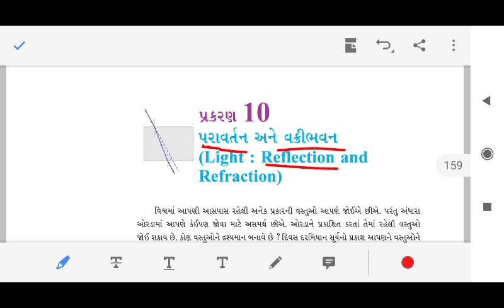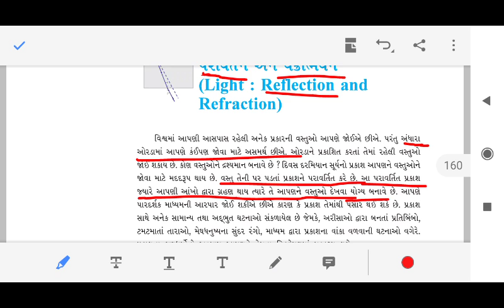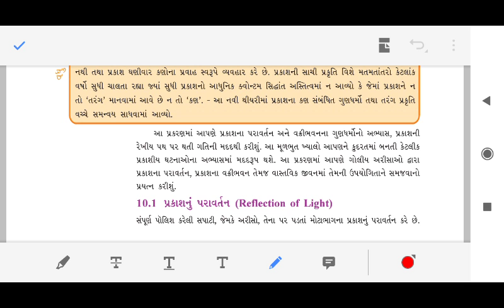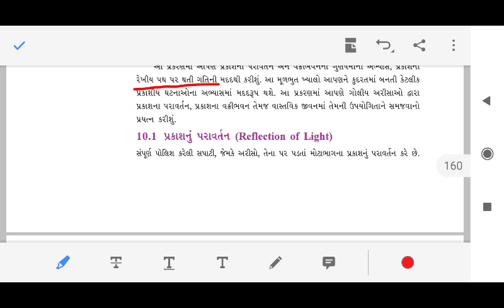10 science ch 10 part 1